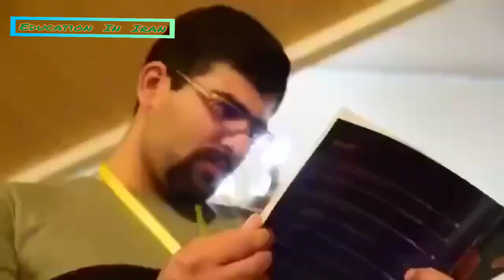kermanshah University Of Medical Sciences Iran | MD| MBBS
Medical Study In Iran

we are offering admission in all universities of iran